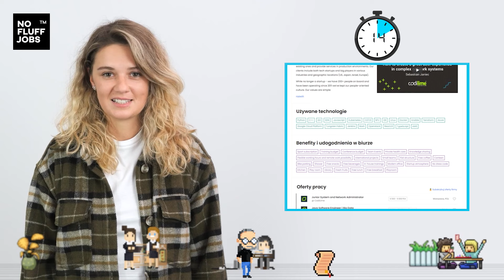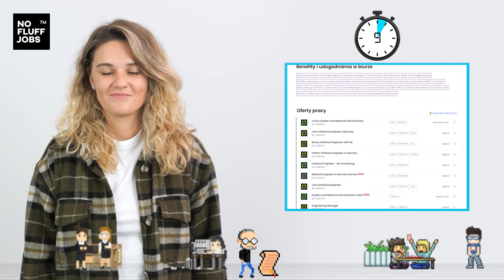Oferty pracy z kategorii DevOps || SpeedJobs [2021]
Hej! Dziś szybkie zestawienie ofert pracy z kategorii DevOps! 🎬

[BLOG] 20 lat w DevOps: podróż od bare metal do serverless
Wielu doświadczonych inżynierów wpada w nostalgię, myśląc o tym, jak łatwe było wdrożenie aplikacji 20 lat temu. Wystarczyło po prostu przesłać index.php przez FTP i to wszystko. Ja jednak cieszę się, że technologia i kultura DevOps ewoluowały.